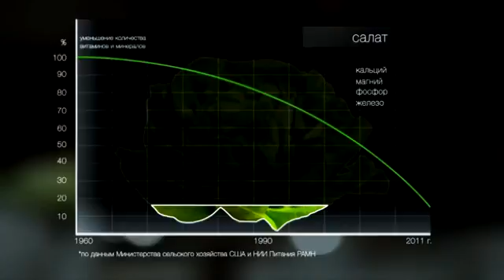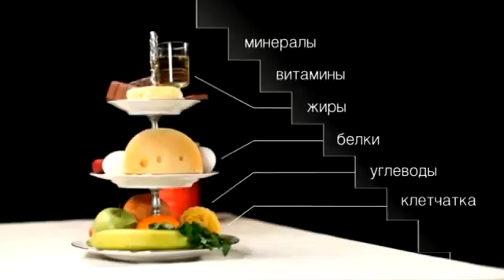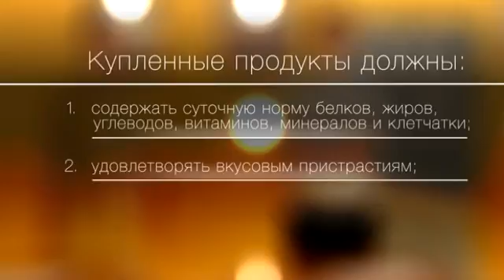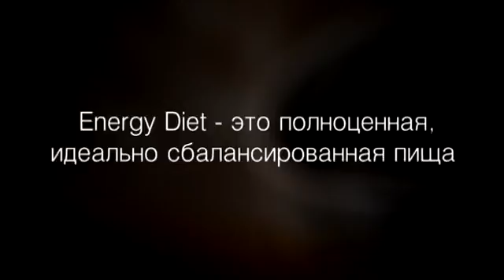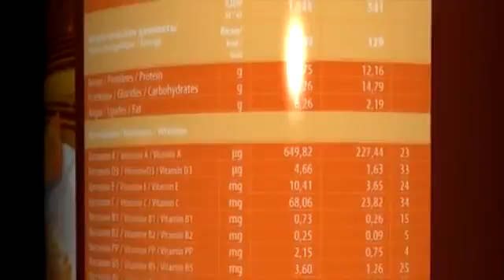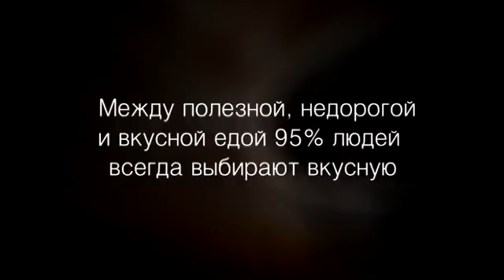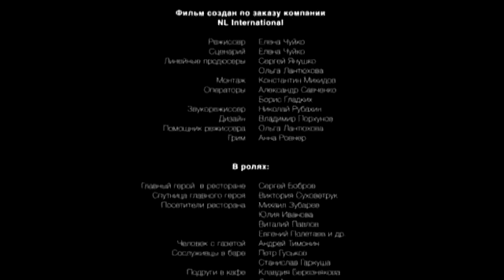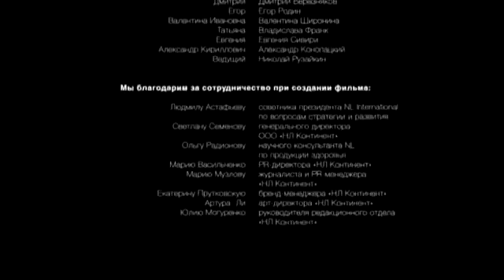Фильм "Еда для жизни"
В этом видео интересно рассказывается о  рационе людей и функциональном питании.
Заказ ED через 🆔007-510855 на
🔥Я формирую команду предпринимателей. Если ты энергичен, предприимчив, амбициозен, хочешь зарабатывать неприлично много - присоединяйся !!! 💎